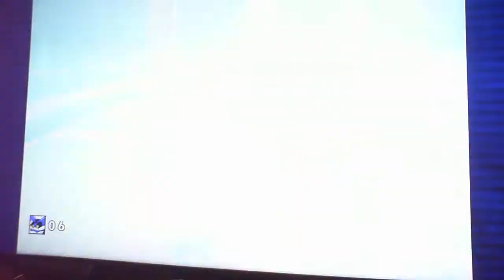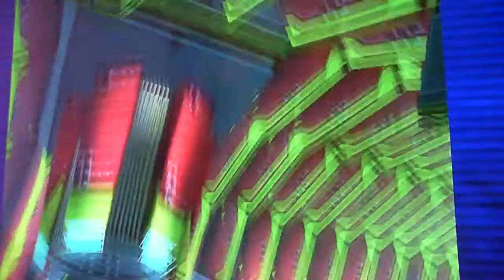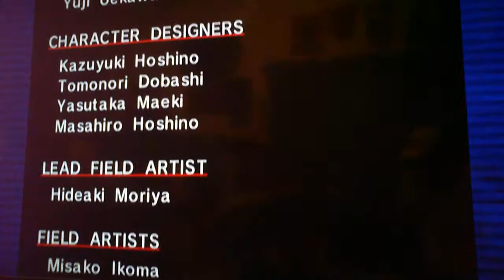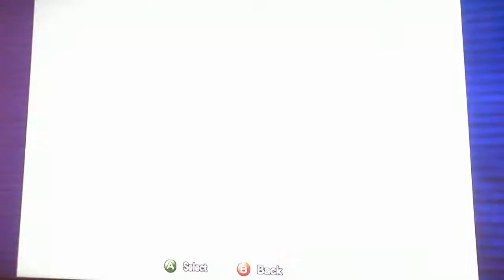sonic adventure part 22 ft nickbtv and jacob drunk edition